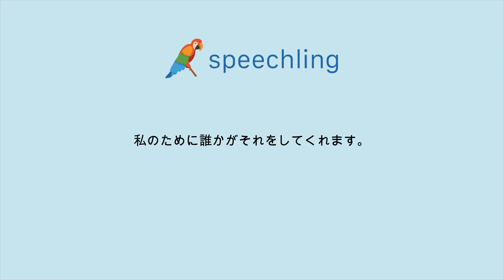ドイツ語で"私のために誰かがそれをしてくれます。"の発音の仕方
男性コーチ
Jemand macht das für mich.

私のために誰かがそれをしてくれます。